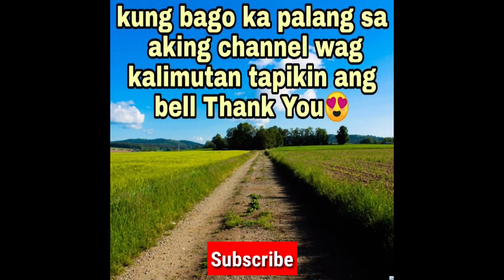Bark/tahol pomeranian vs.shih tzu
Ano ang pagkakaiba ng tahol ng shih tzu sa pomeranian.

Ang Perky at palakaibigan, ang mga Pomeranian, kahit maliit, ay nangangailangan ng regular na ehersisyo at umunlad sa pagsasanay. Ang mga ito ay matalino, ngunit kung minsan ay hindi napagtanto na sila ay maliit at haharapin ang mas malalaking aso.
Orihinal na mas malaki sa 1800s, ang Pomeranian ay isang paborito ng Aleman na Victoria Victoria. Gamit ang kanyang mga aso, ang laki ay napunan sa isang laruang aso.

ibat ibang URI Ng kahol/bark Ng shih tzu
URI Ng kahol/bark Ng Pomeranian
Shih tzu
Shi tzu dog
mga katangian Ng Pomeranian
mga katangian Ng Shih tzu
ugali Ng Shih tzu
ugali Ng Pomeranian
tips paano mag alaga ng shih tzu
tips paano mag alaga ng Pomeranian

Pagkatao:

Ang mga Pomeranian ay karaniwang masigla, palakaibigang maliit na aso. Tila hindi nila napagtanto na sila ay maliit sa tangkad at paminsan-minsan ay haharapin ang malalaking aso o hindi bababa sa pasalita na banta sila!

Ito ay mga aktibong maliit na aso na nangangailangan ng pang-araw-araw na ehersisyo, kahit na ito ay isang lakad lamang sa paligid ng bloke. Sila ay lubos na matalino at mahusay sa mga kumpetisyon ng pagsunod sa kabila ng isang maliit na independiyenteng guhit. Habang tumatanda sila, mas maaasahan sila sa pagiging tunay na mga aso.

Ang mga Pomeranian ay madalas na mahusay na alerto at aso ng alarma at maaaring madaling kapitan ng labis na pagpalakpak. Malamang na sila ay maging mahusay sa mga bata, ngunit ang mga bata ay kailangang maingat na ang mga ito ay maliliit na aso at hindi kasing matibay ng mas malalaking lahi.

Kasama si:

Karaniwang madaling mapanatili ang mga Pomeranian, bagaman ang ilan ay mga masarap na kumakain. Wala silang hilig sa labis na katabaan, marahil dahil sa kanilang aktibong kalikasan. Ang dobleng amerikana ay nangangailangan ng ilang regular na pag-aalaga ng grooming isang beses o dalawang beses lingguhan, na may pang-araw-araw na sesyon sa panahon ng malaglag.

Sa kabila ng pagiging maliit, ang mga Pomeranians ay nangangailangan ng regular na ehersisyo at umunlad sa pagsasanay. Sobrang marunong sila at nasisiyahan sa pag-aaral ng mga trick at gumaganap. Ang mga poms sa pangkalahatan ay nakakasama nang maayos sa ibang mga alagang hayop, ngunit ang pag-iingat ay dapat gamitin na paghahalo ng anumang lahi ng laruan na may malalaking lahi na maaaring masaktan ang isang laruang aso na hindi sinasadya. Kung pinalaki ng mga bata ay ginagawa nila nang maayos; kung hindi, maaari silang nakareserba. Kailangang paalalahanan ang mga bata na ang mga mas maliliit na aso na ito ay maaaring hindi maging matibay tulad ng mas malaking mga aso, at ang mga pakikipag-ugnayan ay dapat pangasiwaan.

Ang mga poms ay mahusay na mga nagbabantay sa kanilang pag-uudyok sa pag-uugali at ang kanilang pagkahilig sa bark. Gumagawa sila ng napakahusay na kasama para sa mga matatandang tao dahil sa kanilang pagkaalerto at kanilang maliit na sukat.